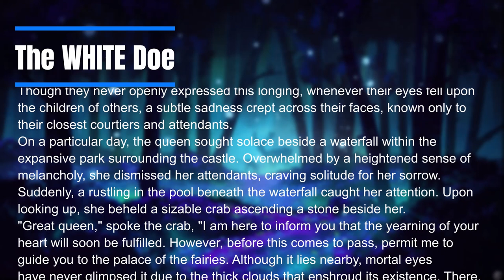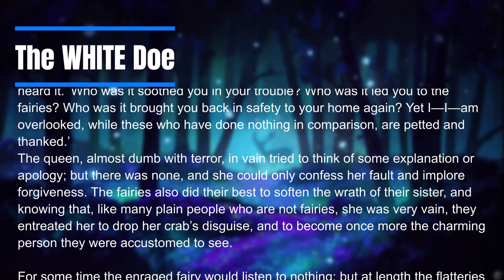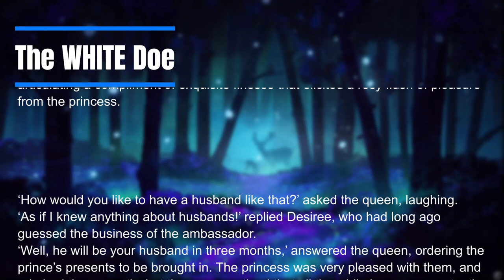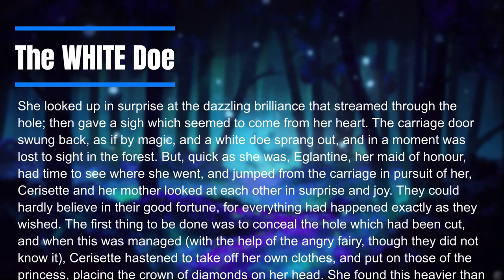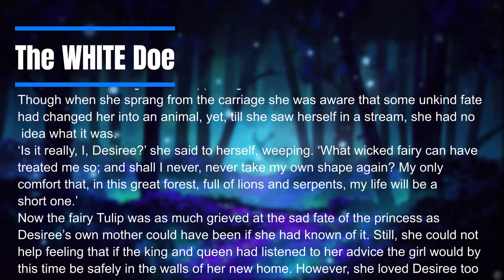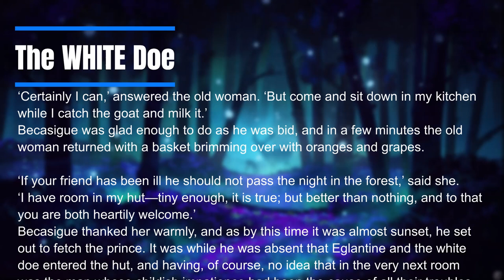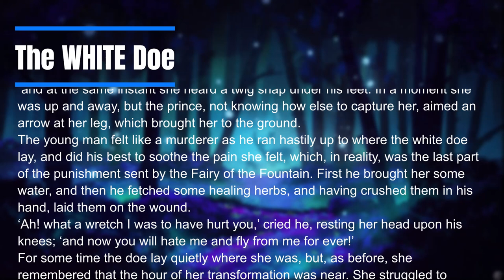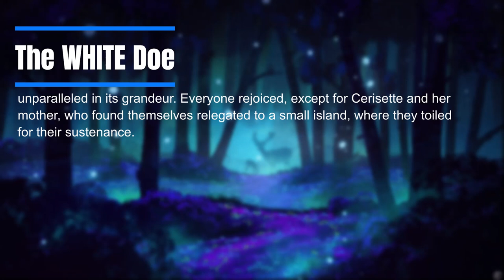The White Doe ★ Learn English through Story ⭐ Level 2 - Graded Reader | Improve English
Stories to Learn English - The White Doe ★ Level 2 ★ Graded Reader

My gear for shooting this video:
🎥 Sony a7III camera
🎬 Sony FE 24-70 f2.8 Lens
🎙️ Shure SM7B Microphone
🔆 Fill Light 60W
💡 Key Light 150W
📽️ Benro IT15 Tripod for Sony a7III camera

Learn English Through Stories 🔥|Graded Reader | English Short Story |llets Listening | English Audio Podcast